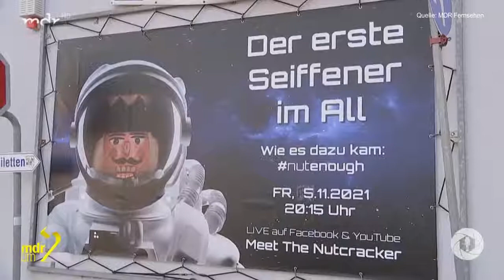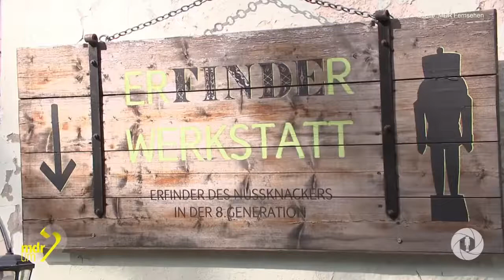MDR um 2 | TV Auftritt | 10.05.2022 | Wilhelm | Meet The Nutcracker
Matthias Maurer ist wieder gut bei euch auf Erden angekommen. Ich selbst komme erst später mit einer Versorgungskapsel zurück. Ich nutze die Zeit und forsche hier oben an neuen Materialien und habe so meine Ideen. In der Heimat packen meine Untertanen gerade kräftig an, um mir und euch einen eigenen WELT-RAUM zu geben. Nebenbei wird an der Technik für die nächsten LIVE-Shows gefeilt. Spannende Ereignisse und Projekte, über die das MDR Fernsehen heute berichtet hat. Schaut selbst... Eurer Wilhelm.